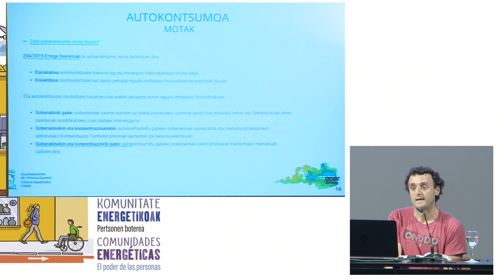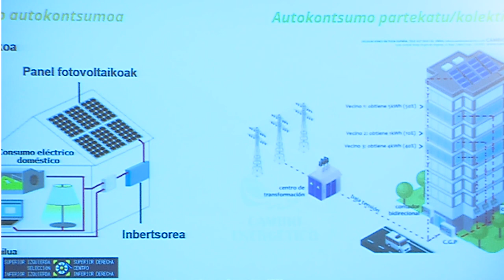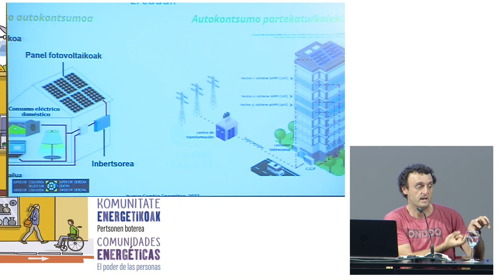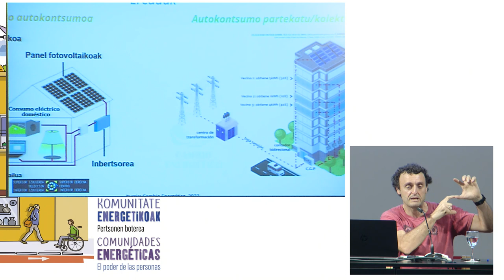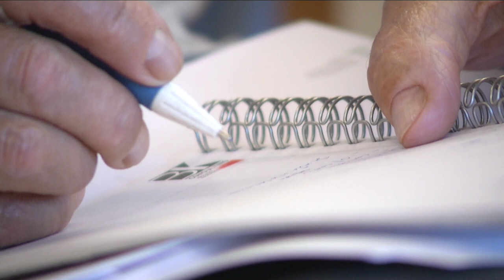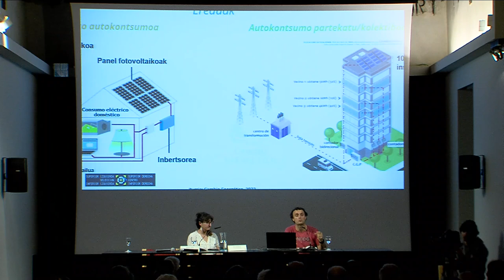Autokontsumoa Komunitate Energetikoetan / Autoconsumo en Comunidades Energéticas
"Autokontsumoari" buruzko azalpen-bideoa, Gasteizko Montehermoso Jauregian 2022ko urrian egindako Komunitate energetikoei buruzko trebakuntza-jardunaldien baitan.

Exposición sobre el "Autoconsumo", en el marco de la Jornada de capacitación sobre comunidades energéticas realizada en octubre de 2022 en el Palacio Montehermoso de Vitoria-Gasteiz.